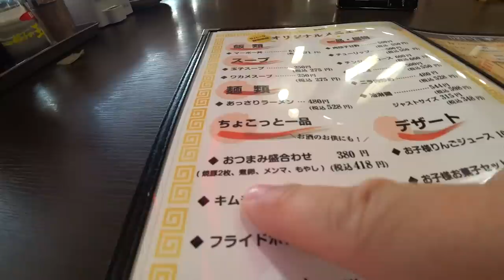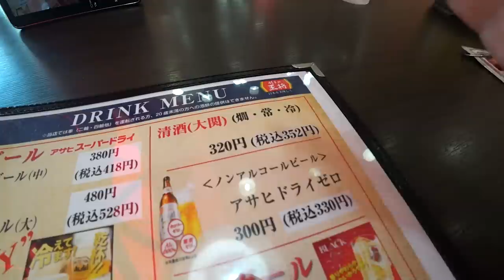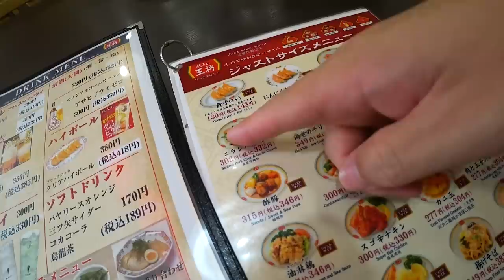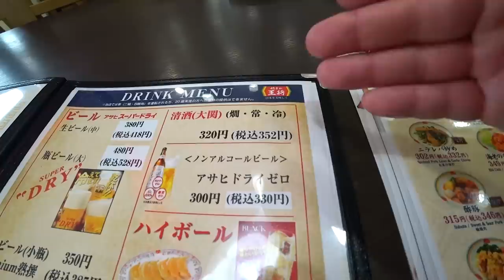王将で日本酒呑みませんか？１人飲み【餃子の王将】